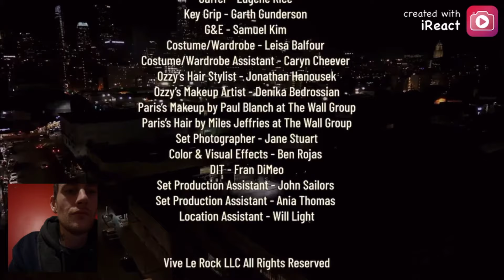Wolfe Reacts to ozzy osbourne crack cocaine music video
If You Are Not Subscribed, Then DO IT HIT THE BUTTON Haha, But If You Enjoyed This Video And Want To See More Hit That Subscribe Button And  Join The WolfGang

The Original Video From This Reaction Links To this is below